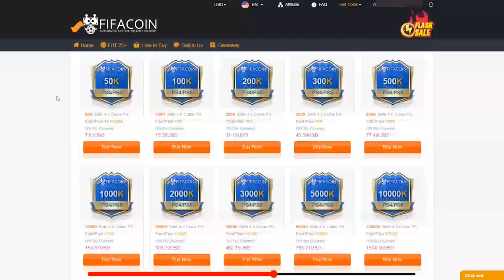DEN MEST SINDSSYGE KAMP JEG NOGENSINDE HAR SPILLET I DEN HER SERIE! - KONGERNE AF PREMIER LEAGUE #16